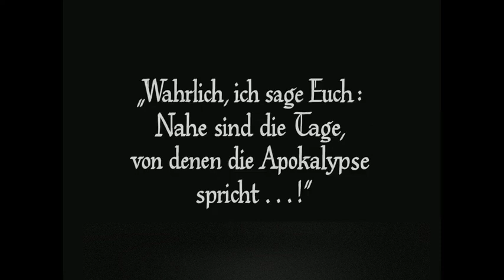Metropolis (1927) with Leo Ornstein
Film: Metropolis (1927)